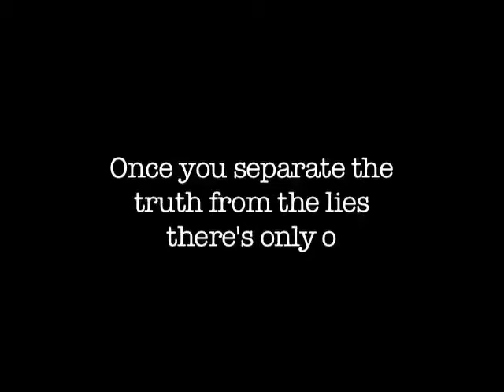Seeds of Doubt Conference: Michael Antoniou, PhD on Prop 37;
Seeds of Doubt Conference: Michael Antoniou, PhD (GMO Myths and Truths) on California's Prop 37. Why we need GMO labeling and why Proposition 37 MUST PASS. Vote Yes on Proposition 37 for our Right to Know what's in our food.